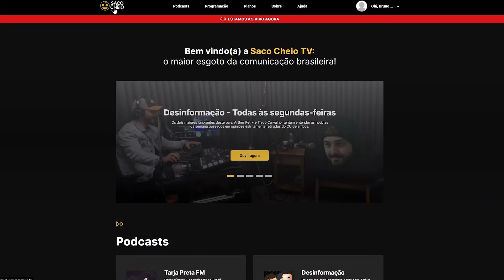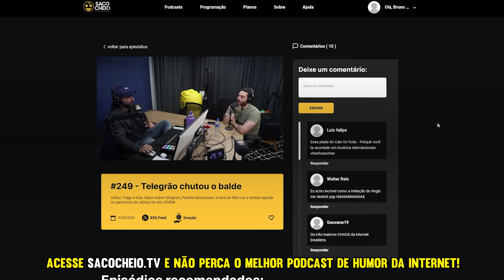Desinformação #249 - Telegrão chutou o balde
Arthur, Tiago e Kaio falam sobre Telegram, Família Dinossauro, a obra de Rita Lee e tentam ajustar os parafusos da cabeça de um JOVEM.

O Desinformação é um programa EXCLUSIVO do SacoCheioTV. Aqui no YouTube você só confere a primeira meia hora do programa e alguns trechos.

Apoie o projeto e tenha acesso a todos os programas completos

TENS INSTAGROLA?